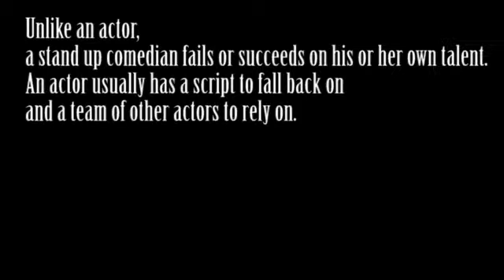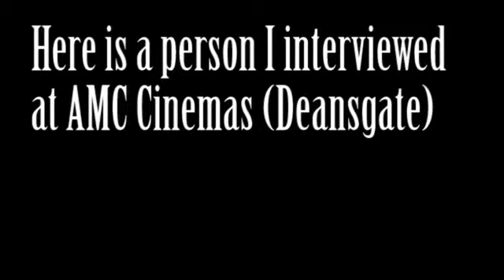Mini doc updated vid